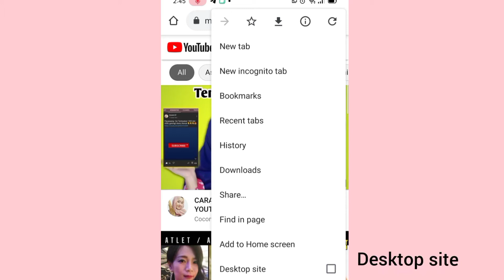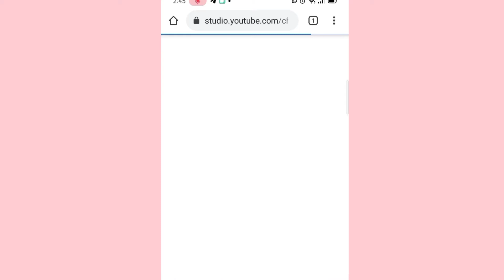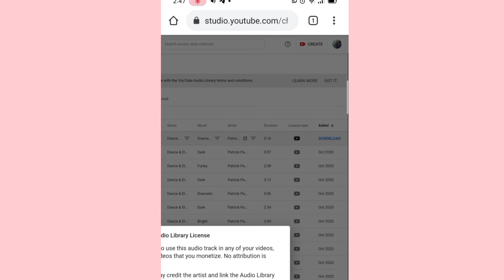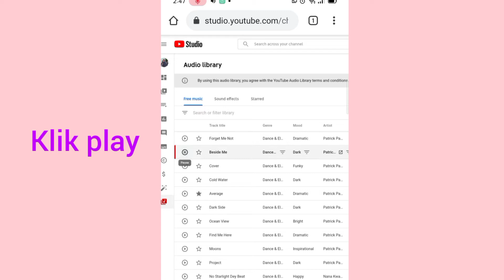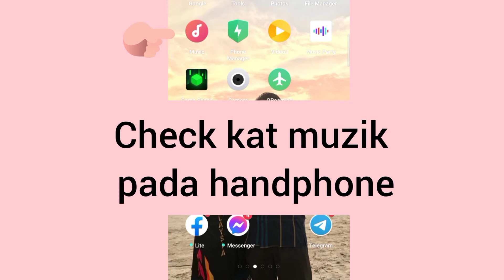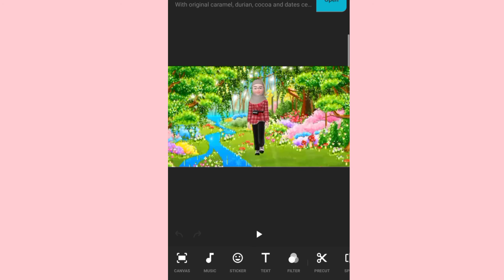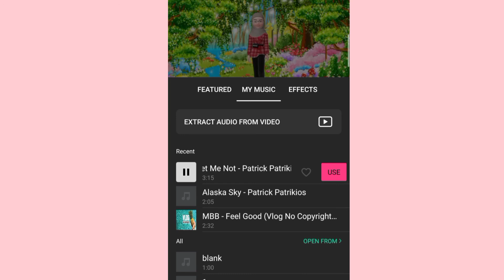Cara Download Youtube Audio Library di Handphone Android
Teramat senang nak download Youtube Audio Library di Handphone untuk  masukkan muzik dalam video kita.
Confirm tidak kena copyright music.
Muzik PENTING untuk menambah nilai pada video dan mengelakkan penonton menjadi bosan.